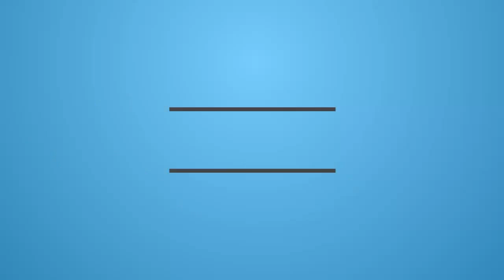Best Moment Ricardo Quaresma Skill and Goal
▂ ▃ ▄ ▅ ▆ ▇ █ SUBSCRIBΞ █ ▇ ▆ ▅ ▄ ▃ ▂